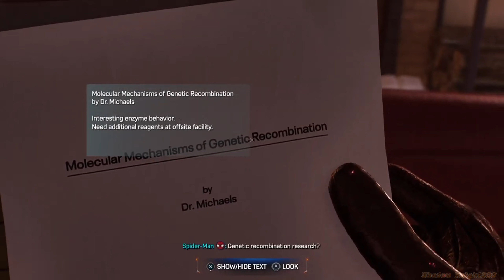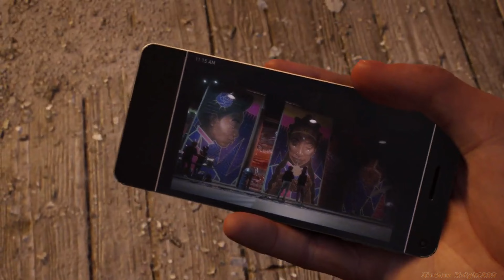Marvel's Spider-Man 2 | PS5 Gameplay Walkthrough - part 31